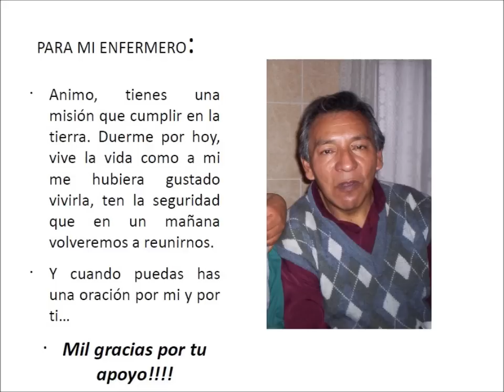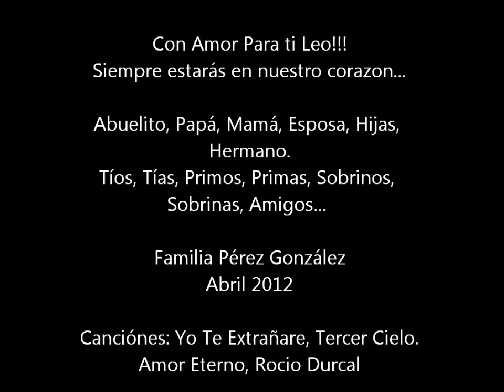Leo, En Tu Memoria